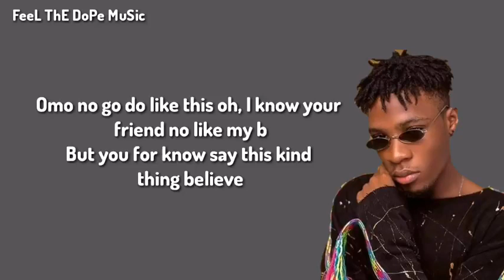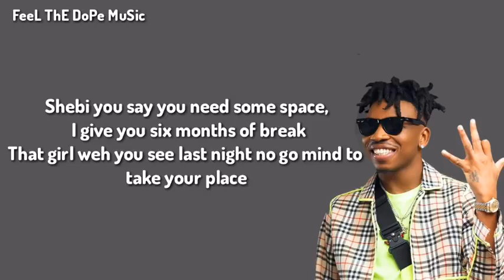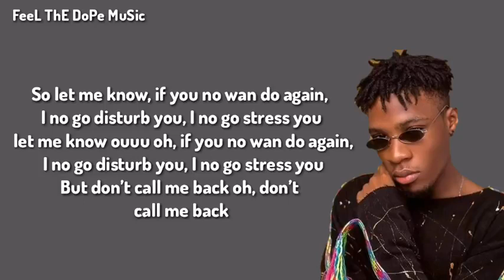don't call me back ~joe boy lyrics